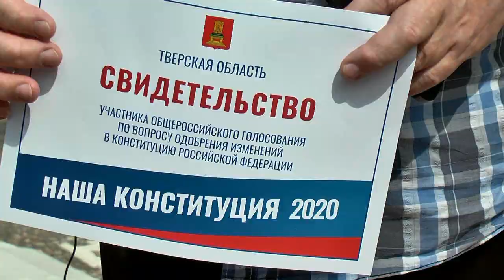ролик В Тирон